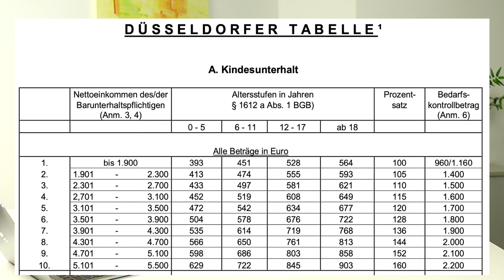Kindesunterhalt einfach erklärt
Kindesunterhalt für Minderjährige.
Kindesunterhalt für Volljährige.

Ganz häufige Fragen im Zusammenhang mit Trennung und Scheidung sind die Fragen zum Kindesunterhalt.
Wonach berechnet sich der Kindesunterhalt?
Wie stellt man die genaue Höhe des Unterhaltsanspruch fest?
Nach welchem Elternteil richtet sich der Unterhaltsanspruch?
Und bei volljährigen Kindern?
Antworten dazu erhalten Sie in diesem Video.

Hier die beiden benannten Links:
Düsseldorfer Tabelle:

▬ Weitere Infos ▬▬▬▬▬▬▬▬▬▬▬▬

Auf diesem YouTube - Kanal hier finden Sie Informationen und Tipps zum Familienrecht.
Es geht um Trennung, Scheidung, Unterhalt, Zugewinnausgleich, Ehevertrag und viele andere aktuelle und allgemeine Themen.

Rechtsanwalt Wolfgang Behlau:
Wolfgang Behlau ist seit über 20 Jahren Fachanwalt für Familienrecht in Heidelberg und ausschließlich im Familienrecht / Scheidungsrecht tätig.
Von ihm werden Mandanten in Scheidungsverfahren beraten und vertreten in ganz Deutschland.

▬ Social Media ▬▬▬▬▬▬▬▬▬▬▬▬▬▬▬

Anwaltskanzlei: 06221 / 65 9 400